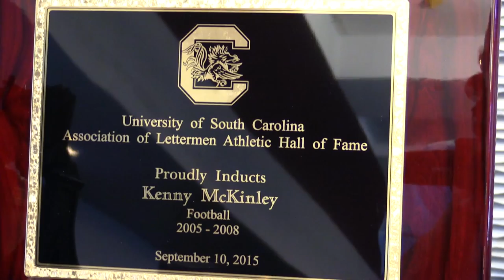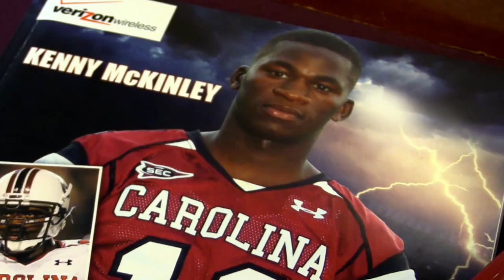Kenny McKinley USC Hall of Fame Inductee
University of South Carolina record setting receiver Kenny McKinley was inducted into the USC Hall of Fame, posthumously. His family was present and his father, Ken, accepted the award.